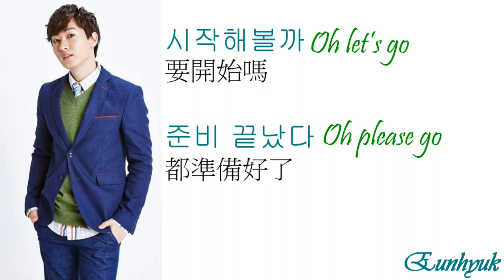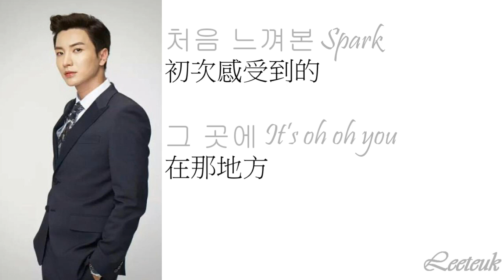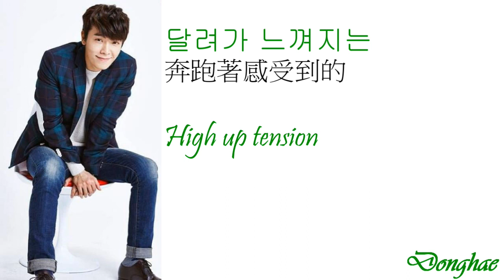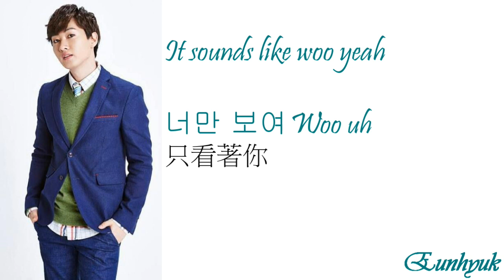Super Junior - Runaway《中韓字幕》